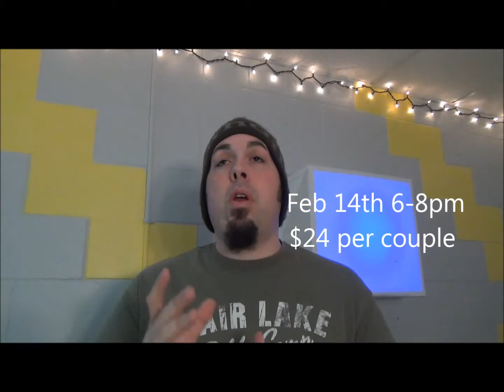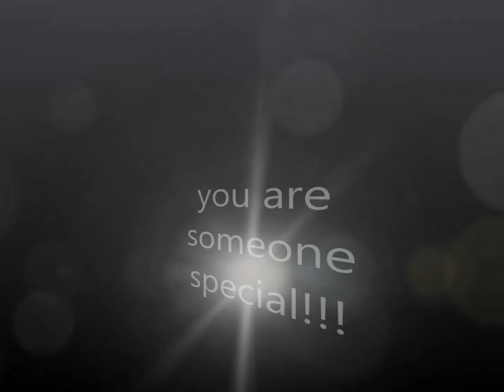shine update 1 21 14